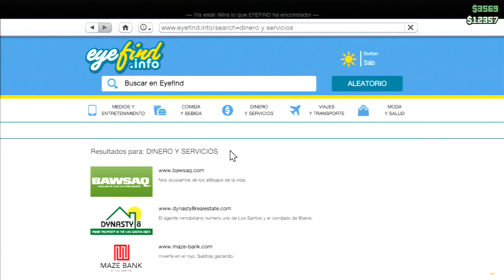GTA 5 Online HD - ¿Interfaz de Next Gen en PS3? + ¡DÍA DE CACHONDEO! =O!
- GTA 5 ONLINE HD - ¿Interfaz de Next Gen en PS3? -

Duración: 7:31 + Outro (8:00 EN TOTAL)
Grabada en: MODO ONLINE
Tiempo preparándolo: ¡30 MINUTOS! (PARTIDA + EDICIÓN)
PREGUNTA: ¿QUERÉIS UN EVENTO EN DIRECTO? =)
Si os gusta el vídeo, COMPÁRTELO CON TODOS tus amigos, contactos, o gente que conozcas. ¡Espero poder seguir aportando mi material a Youtube! ^^!
[DE REGALO, UNA... ¡TETA DE GOMA! =O!]
Muy buenas a todos, ¡HOY OS TRAIGO UN NUEVO VÍDEO DE GTA 5! EN ESTE DÍA, ¡OS ENSEÑARÉ A PONER LA INTERFAZ DE NEXT GEN EN EL PORT DE PS3! ¡E IREMOS A HACER BURRADAS POR TODOS LOS SANTOS! =O!

- INFORMACIÓN EXTRA (CANAL =D) -
PC: HP Pavilion HPE h8-1110es
Gráfica: GTX660Ti 2 Gb GDDR5
Procesador: Intel CoreI7 2300K 3,4 GHz (Hasta 3,8 GHz)
Fuente Alimentación: Nox Urano TX 850W
Memoria RAM: 12Gb DDR3

1 - (Unos 2 - 5 minutos de ''edición'')
2 - (Unos 5 - 15 minutos de edición)
--- GAMEPLAY editado (Efectos pequeños, apaños...) -
3 - (Unos 30 minutos de edición)
4 - (Aproximadamente una hora de trabajo)
5 - (De 1 hora a 2 horas de edición)
6 - (De 1,5 horas a 4 horas de edición)
7 - (Más de 4 horas de edición)
8 - (¡Más de 6 horas! ¡QUE COÑO!)
- Vídeos MUY editados / Sagas en Minecraft -
9* - (¡MÁS DE 10 HORAS DE TRABAJO!)
10* - (¡MÁS DE 15 HORAS! ¡DIOS!)